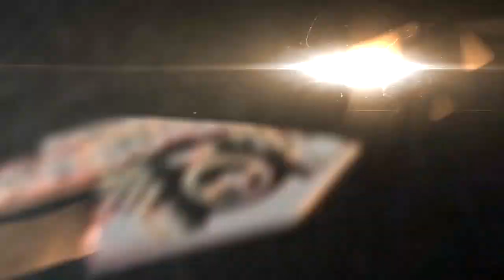Karburados 2020 - KKW 59 - Henrique Kovalainen Etapas 1 e 2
Melhores e Piores Momentos do KKW 59.